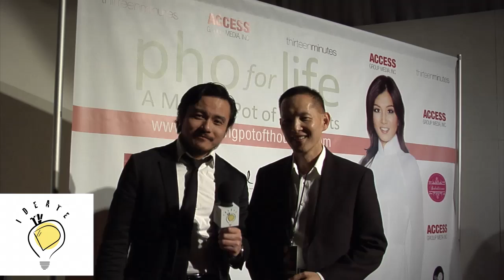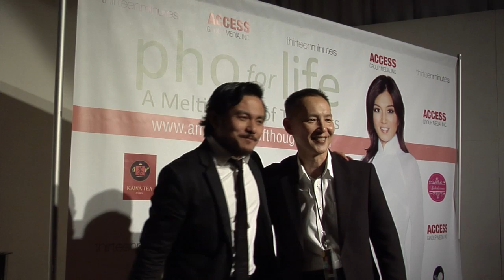Pho for Life - Mai Bui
Host Adrian Zaw interviews creator/author Mai Bui about managing the all the stories at the book launch party on 12/3/11. Pho for Life: A Melting Pot of Thoughts is a collection of short stories and poems that takes readers on a journey of the many expressions of love, through the lens of Asian and other cultures.For more about the book